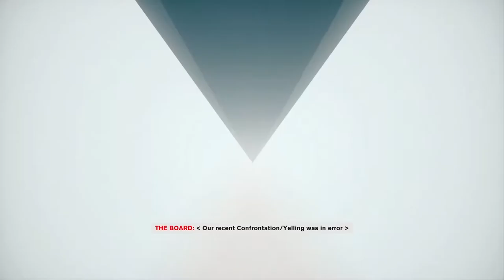Control: The Foundation [3] Nailed It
Not an interesting section of the game.